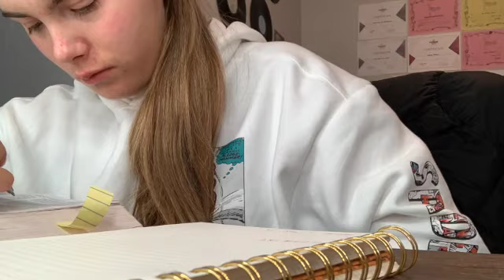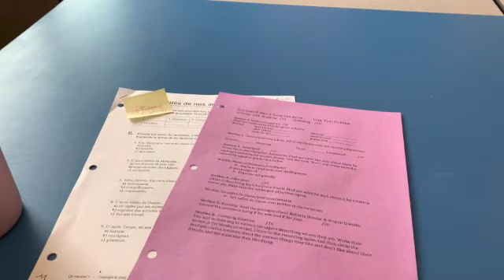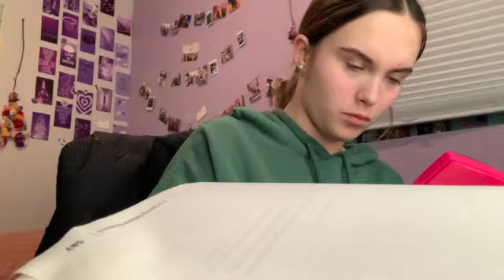Finals week vlog - (an overdue vlog)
Hey guys welcome back to another awesome video! This vlog is way to over due but here it is! I really hope you enjoy it! see ya'll in a few weeks.
XOXO Abi

All Music in my videos is not mine!!

🎙Social Media 💕
Vsco: @abi-Jean25

I use iMovie and Canva and Caput to edit my videos!

FAQ
Ethnicity? Italian, Canadian
Cameras? iPhone XR

Thank you all! For  the support , I  love you all so so much and I am so grateful for each and every one of you!
XOXO Abi